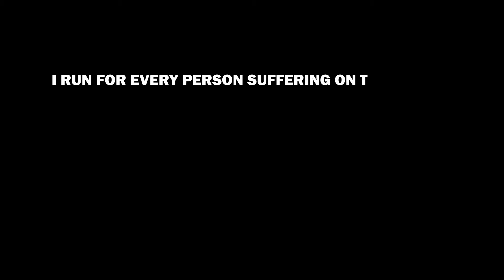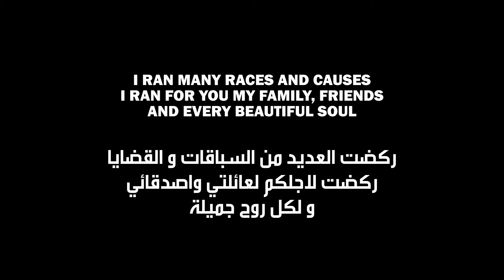My Passion for Running- Timma Khayzaran شغفي للركض - تيما خيزران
The lifestyle of Timma Khayzaran as a marathoner and professional athlete.
 نمط حياة  تيما خيزران كعدائة للماراثون ورياضية محترفة